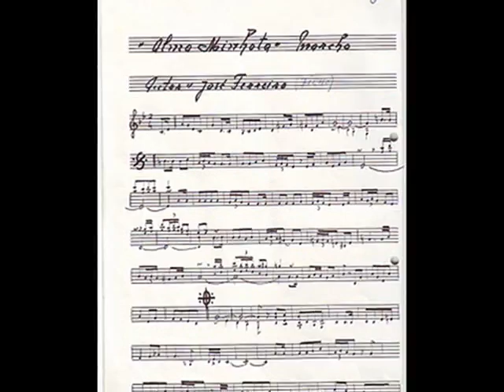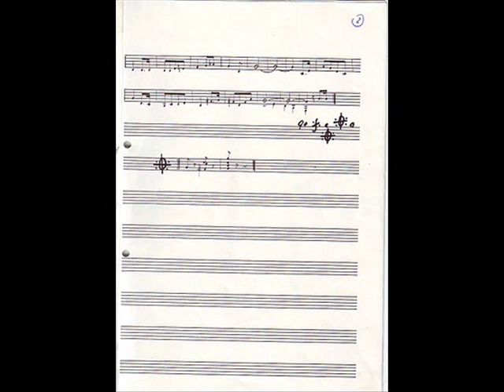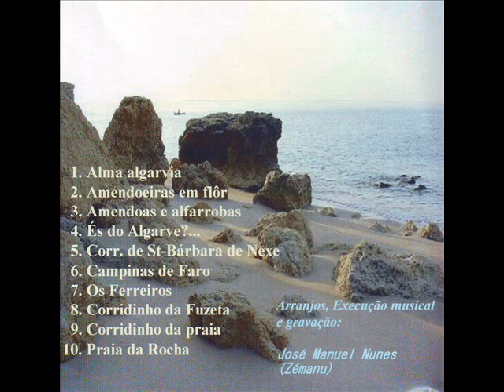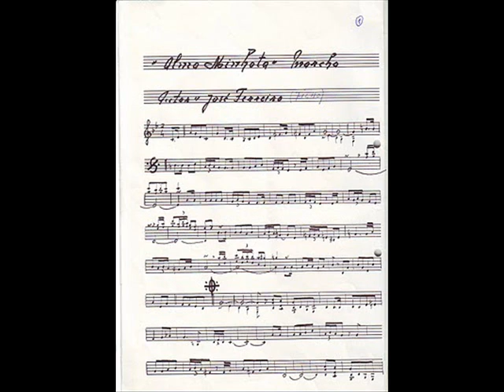Nelson Conceição, interpreta -Alma Minhota-marcha, da autoria de José Ferreiro (Filho)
Marcha cuja pauta já a tinha há muito tempo, mas foi tocada pela primeira vez em piano, tendo depois sido tocada por Toyvitoria e por fim, por Nelson Conceição, tornada a marcha de Bordeira Popular 2011 e que tem sido muito apreciada.